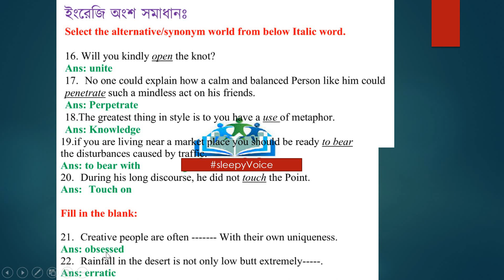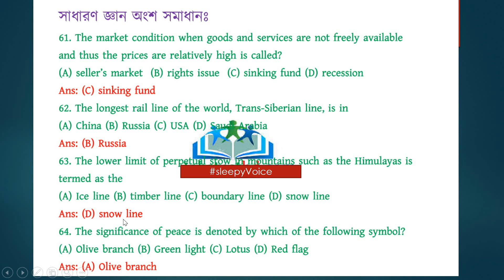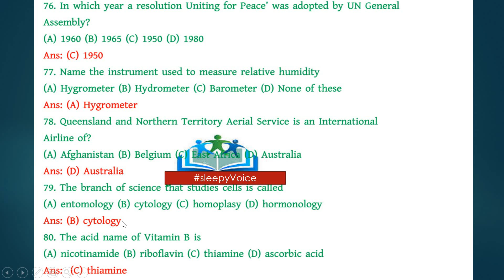Probashi Kallyan Bank (PKB) Exam Question Solution 2019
Probashi Kallyan Bank (PKB) Exam Question Solution 2019 is available below. PKB Exam Question Solution 2019, PKB Executive Officer (EO) Exam Question Solution 2019, Exam Question Solution of PKB 2019, PKB Executive Officer Job Exam Question With Answer 2019, PKB Question Full Solution 2019, Probashi Kallyan Bank Exam Question Solved 2019, PKB MCQ Exam Question Solution 2019, PKB Written Exam Question Solution 2019, PKB Job Exam Question PDF are the search option to get question solution of Probashi Kallyan Bank (PKB) Question Solution 2019.